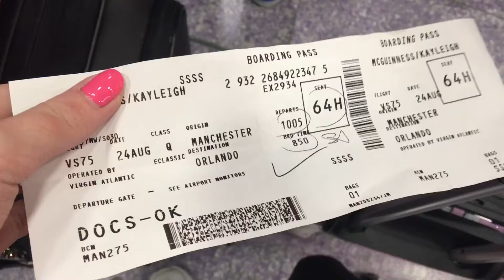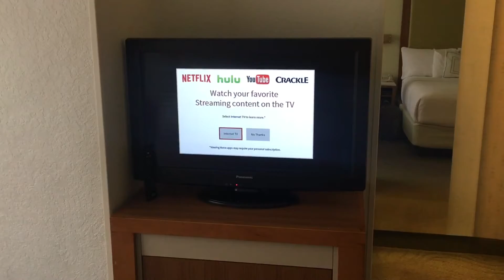20 HOURS TRAVELLING ! Ireland to Florida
Hi Guys

I hope you enjoy my video 20 HOURS TRAVELLING / DOLLAR TREE CHALLENGE / DAY 1

This is my 2nd holiday video of a few I will be uploading for my Summer Holiday / Vacation. So Excited for the holiday of a lifetime.

Thank you so much for watching, if you would like to see all my Summer video s Youtube have changed the notifications and subscribers being notified so please make sure you have the notification bell pressed to be one of the first people to see the video.

Music

1.

MAKING SLIME UK AND IRELAND TESTING PVA GLUE AND WHERE TO BUY GLUE FOR SLIME AND PRICES.

CrAzy Girl xxxxxxx